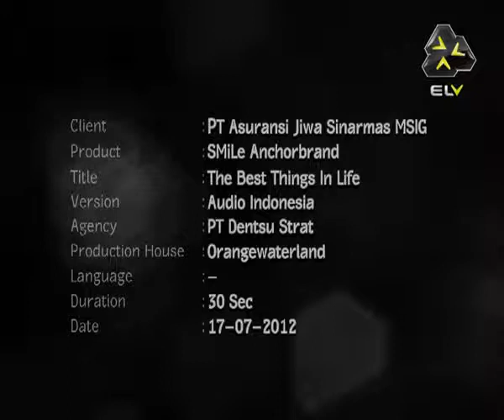Sinarmas MSIG SMiLe TVC The Best Thing in Life 30 sec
This life insurance TVC takes you to each stages of your life and reminds you what you will need along the way.